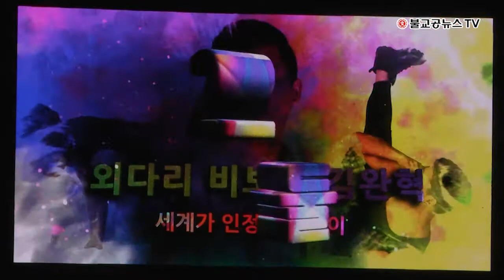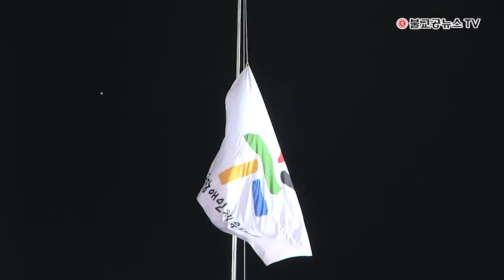제37회 전국장애인체육대회 불교공뉴스 TV